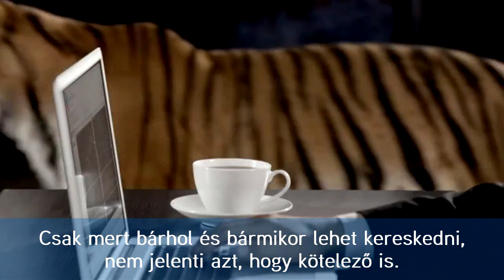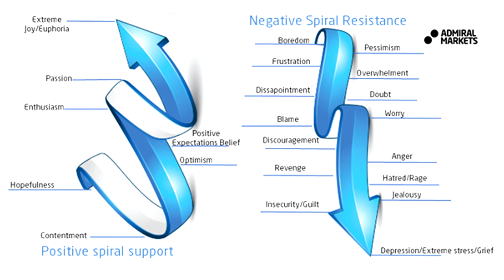Molnár Zalán - Admiral Markets: Befektetések pszichológiája